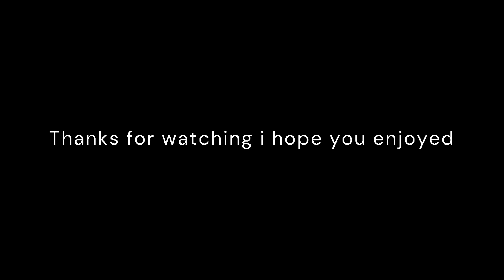United Arab Emirates A320 flight to Dubai Intl